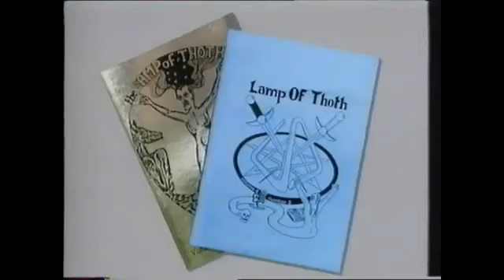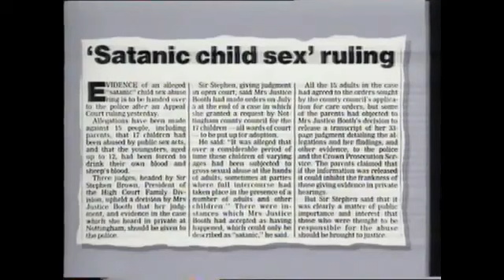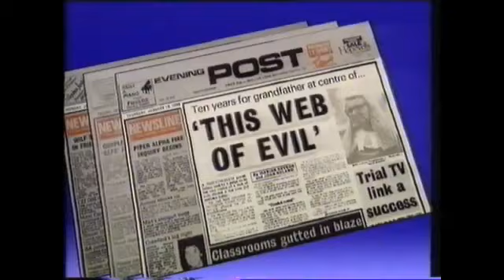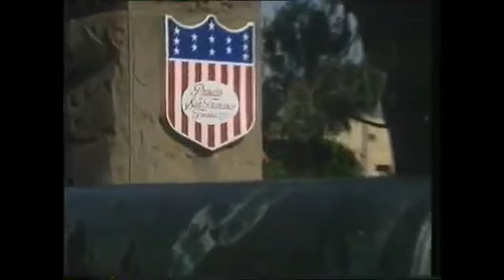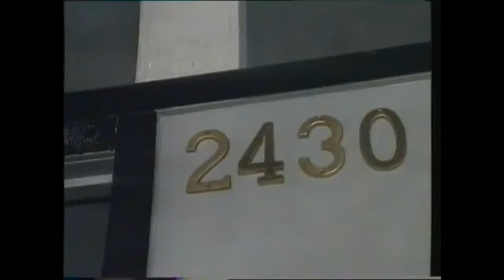The Satanic Abuse of Children - The Cook Report UK TV